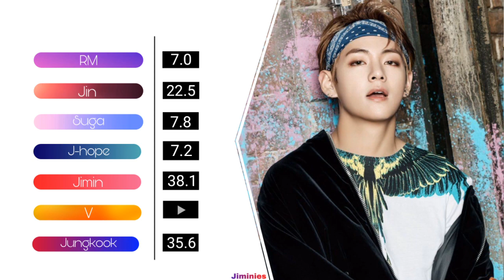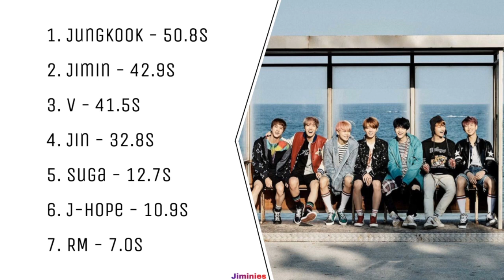How would BTS sing Heart Attack - AOA?